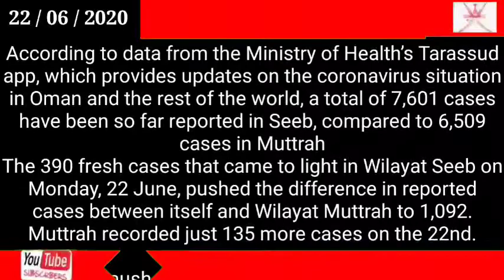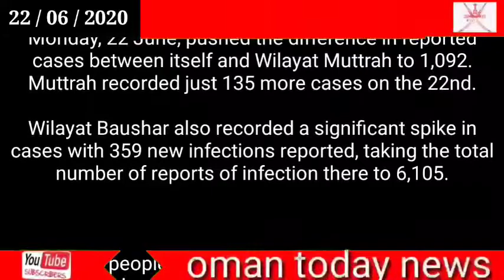Oman news today / Seeb has higher number of COVID-19 cases than Muttrah